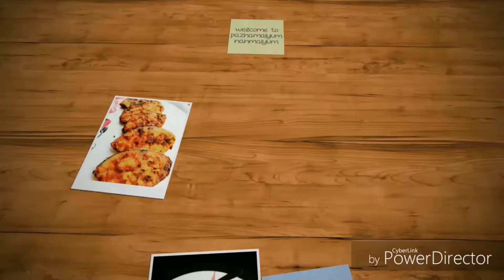milagu rasam//மிளகு ரசம்